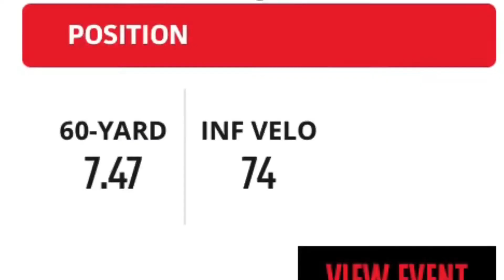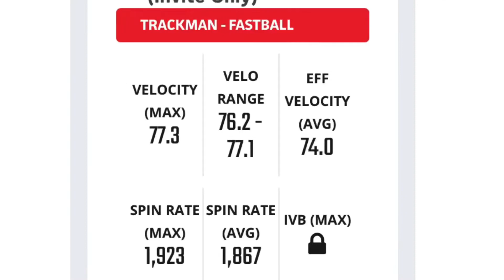PBR Baseball 1/29/22